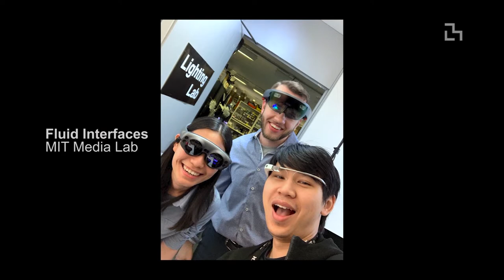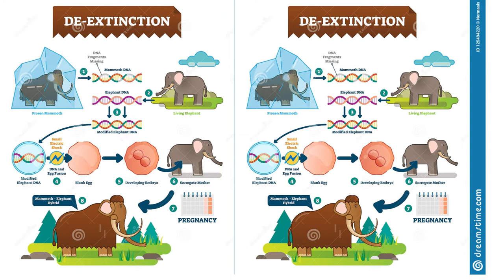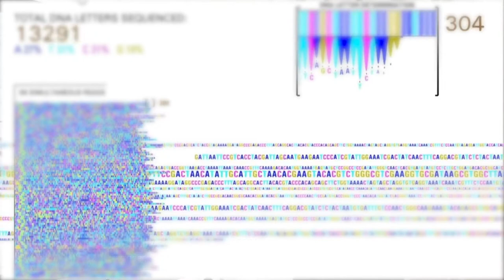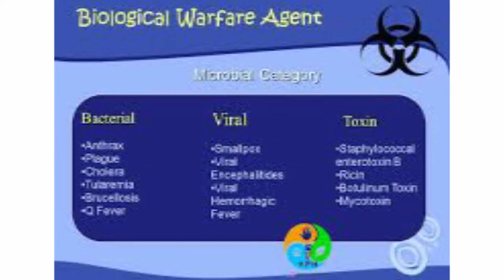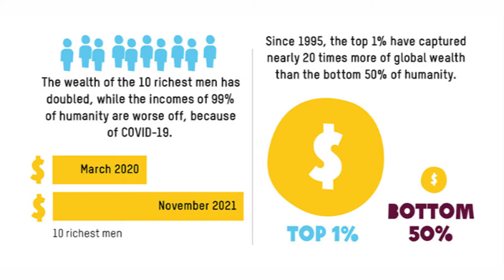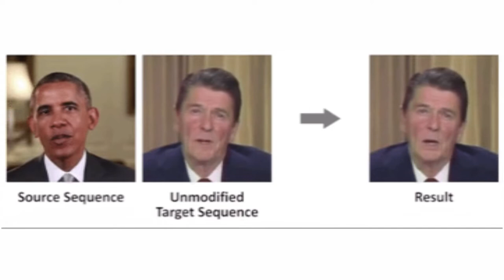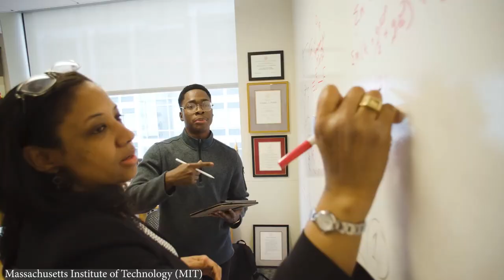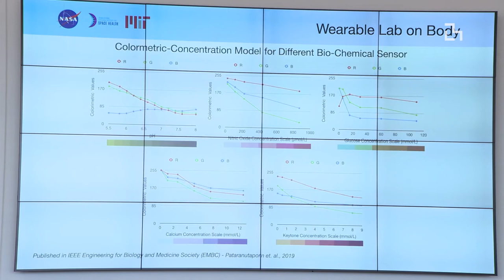THE NEXT STAGE OF HUMAN EVOLUTION- HOMO SAPIENS TO HOME DEUS - PAT P: MIT MEDIA,FLUID INTERFACES LAB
"The Same technologies that can upgrade humans into gods might also make humans irrelevant"
We are living at a fantastic time in human history, we are at the precipice, the next stage of human evolution. "The Man Machine Convergence".
 The choice we make will decide our FUTURE.
Pat Pataranutaporn is a technologist and a researcher at the Massachusetts Institute of Technology (MIT), where he explores the intersection of synthetic virtual humans and synthetic biology, specifically at the interface between biological and digital systems.
He is currently a Ph.D. candidate in the Fluid Interfaces research group at MIT Media Lab, where he works with his collaborators at NASA, NTT DATA, IBM, and Harvard to examine the future of human-computer integration.
His interdisciplinary research ranges from investigating AI-generated characters for learning and well-being,  human-AI co-reasoning, a wearable lab on the body with programmable bio-digital organ for space exploration, a machine learning model to detect linguistic markers related to mental health issues,  and mind-controlled 3D printer.

Time Stamp
0:00 to 03:07- Intro, BG & Works
03:07 to 10:05- Bio-Tech, Biology becoming Digital & it’s impact on humanity
10:05 to 15:19- Synthetic Biology- Designing innovation with biology
15:19 to 21:36-MIT Fluid Interface lab , from Prototype to becoming market ready
21:36 to 29:14- Wearable AI Reasoner
29:14 to 34:06- MIT & the culture of creating bleeding edge innovation
34:06 to 36:46- wearable lab on the body [ wearable organ]
36:46 to 41:02- predicting the next 10 yrs & personal moonshot
41:02 to 44:02- ending notes

Watch our highest viewed videos:
1-India;s 1st Quantum Computer R VIJAYARAGHAVAN - PROF & PRINCIPAL INVESTIGATOR AT TIFR
2-Breakthrough in Age Reversal HAROLD KATCHER - CTO NUGENICS RESEARCH
3-Head of Artificial Intelligence-JIO Kumar